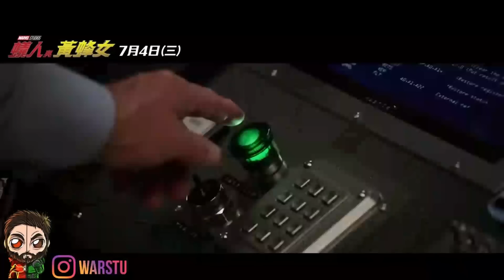Antman 3 TEST SCREENING HUGE Plot LEAKS Ending DETAILS | MODOK & KANGS Plan REVEALED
Antman 3 CRAZY PLOT LEAK! Major DEATH | KANGS Plan | The Real Villains | Quantumania Trailer UPDATE